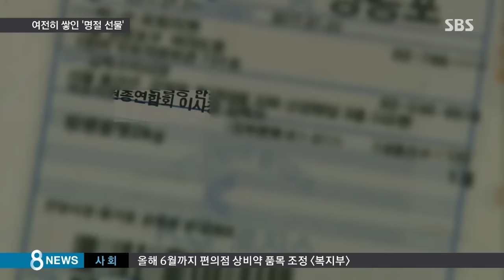의원회관에 설 선물 '수두룩'…"일종의 성의 표시" / SBS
설이 다가오고 있습니다. 이번 설은 특별합니다. 청탁금지법, 이른바 김영란 법이 시행된 뒤 처음 맞는 명절입니다.

세상의 모든 선물이 오간다는 국회의원회관 풍경은 어떻게 달라졌는지, 이성훈 기자가 직접 다녀왔습니다.